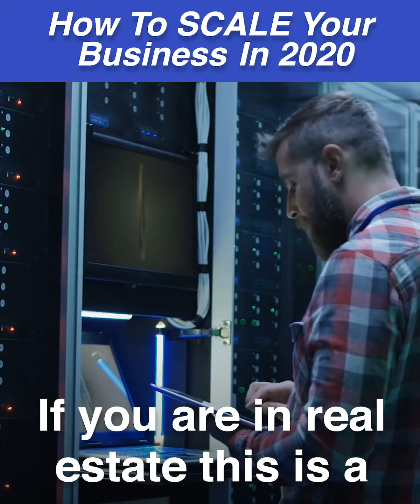6 Steps To Scale Your Business Summit_v4